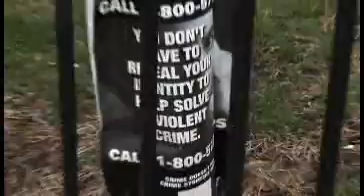Message from Red Hook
Shaina Harrison remains loyal to the neighborhood where she grew up: Red Hook, Brooklyn. Even though she was encouraged by teachers and mentors to achieve great things in life, she knows that not everyone in Red Hook gets the same kind of encouragement. Shaina gives us a tour of her neighborhood and talks about what it's like to grow up here. For more videos and to get involved,